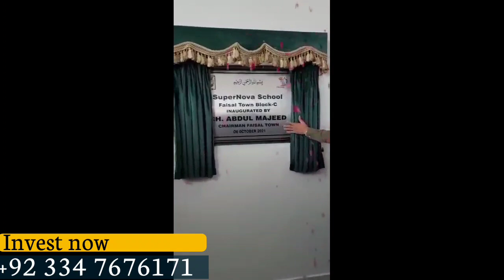Ch Abdul Majeed opened Super Nova School in Faisal Town Block C || Latest Update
Good News,

_Announcement!_
_It is to inform you that Company does not intend to launch any new Block or new Project in the near future. The Company is dedicated to complete quality development of all its ongoing projects. Therefore, it is advised that all Members must pay outstanding dues, get possession of their plots, and build your dream homes._
_Regards, Management_

Property ghar Islamabad is your one stop solution for all Real Estate problems from last Six years in Rawalpindi ، Islamabad. We started serving from 2014 and made our own identity in Market because of our best consultancy deliverance. People visit us for investments opportunities, rental options, purchases of shops, offices apartments, residential plots, commercial plots, houses and much more. Many of our overseas clients from overseas especially Saudi Arabia (KSA), UAE (Specially Dubai), Qatar UK, Germany, Norway, Canada, USA, and Australia prefer us because of our commitments and our satisfying solutions. We offer real estate consulting services in all CDA sectors and Housing Societies for residential and commercial real estate projects.

فیصل ہلز
ٹیکسلا اور بی. سترہ سیکٹر کے بلکل درمیان ایک بہت ہی اچھا رہایشی منصوبہ جس کا قبضہ کچھ ہی عرصہ میں..!
مارگلہ پہاڑیوں کے دامن میں..!
آج کی سرمایہ کاری کل کا منافہ..!
اسلام آباد اور راولپنڈی میں سب سے مناسب قیمت کے پلاٹ دستیاب ہیں جوکچھ ہی عرصہ میں بہت منافہ بخش ہوں گے.
ڈیویلپمنٹ کا کام تیزی سے جاری ہے..!
جس میں 5,10,14,20مرلہ کے پلاٹ آسان اقسات پر دستیاب ہیں.
پانی, گیس, بجلی موجود
مزید معلومات کے لیے رابطہ کریں.